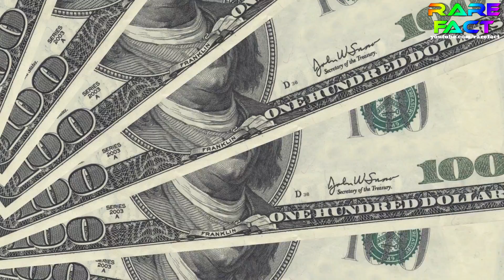CAMBODIA FACTS IN HINDI || बेहद ही रहस्मयी देश || CAMBODIA COUNTRY INFORMATION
HELLO  GUYS  HOW  R  U  ALL  ,  IN  THIS  VIDEO  IM  TALK  ABOUT  CAMBODIA.

DONT  FORGET  HIT :

L-I-K-E

S-H-A-R-E

S-U-B-S-C-R-I-B-E